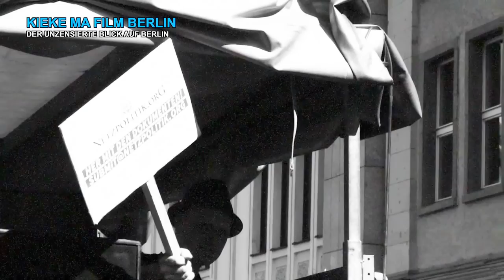Redebeitrag Andre Meister (netzpolitik.org), Demo für Pressefreiheit, Berlin am 1.8.2015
netzpolitik.org: Für den 1. August 2015, rief die Redaktion von Netzpolitik.org die Menschen zu einer Demo auf die Straße: für die Pressefreiheit, die Einstellung der Ermittlungen und die Aufklärung der Geheimdienst-Skandale.